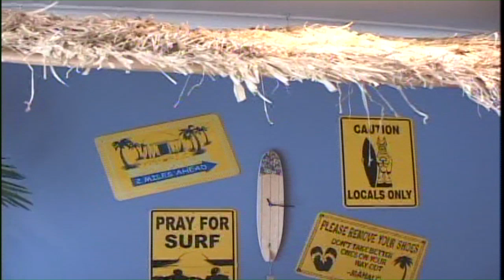Kaslo - M4684A3S-0 - 2005 Seattle Street of Dreams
A popular design featured at the 2005 Seattle Street of Dreams, its traditional elegance sets the luxurious Kaslo apart.  The classic facade is highlighted by a sweeping stairway leading to the graceful columns and arches of its grand octagonal entry.  Textures of cut stone and stucco trimmed with quoins convey a dignified air.

From the entry, you view is directed though the soaring two-story foyer and family room beyond, spanned by a dramatic bridge.  Columns define the formal dining room, while the gracious curved stair accesses the mid-level den and wine cellar or card room below.

The famil room, gourment island kitchen, nook, and spacious master suite all open to the huge rear BBQ porch with fireplace.  Upstairs are two large secondary bedrooms and a flexible one-bedroom mother-in-law partment with separate stair access.